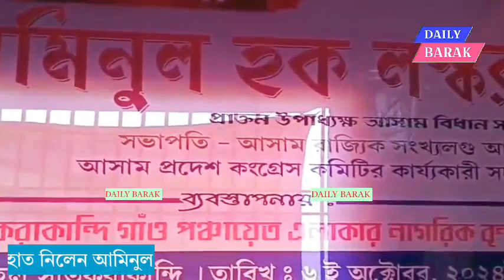সোনাইয়ে সংবর্ধনা অনুষ্ঠানে সাংসদ পরিমল ও বিধায়ক সাজুকে বিধলেন আমিনুল।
সোনাইয়ে সংবর্ধনা অনুষ্ঠানে সাংসদ পরিমল শুক্লবৈদ্য ও বিধায়ক সাজুকে বিধলেন আমিনুল হক।